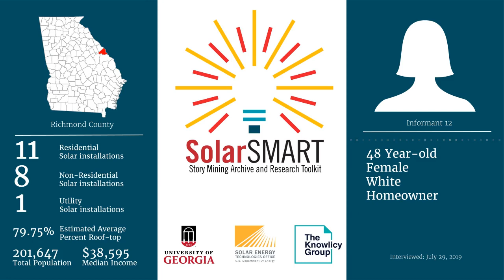SolarSMART Interview - SEA-RICHMOND-INF12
SolarSMART Interview conducted on 7/29/2019 with a 48 year old white female, homeowner from Richmond County, Georgia.